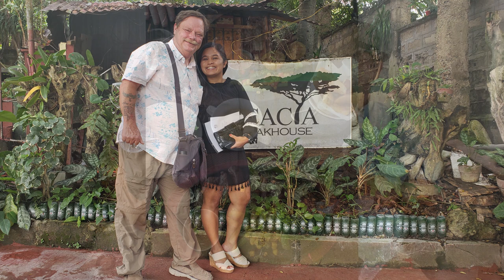Chikka2x Update: It's our 6th Wedding Anniversary & dinner at Acacia Steakhouse, Cebu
Celebrated our 6th year wedding anniversary in our of the best steaks here in Cebu. Cindy got black pepper steaks, ofcourse it's well done. We got the chance to spend time and dinner at Rod's place (Amazing Philippines YTC) with the spouses, it was definitely a good fellowship. Mama & Papa got the chance to find the documents to go to Malaybalay, Bukidnon. Will keep you updated as soon as we find out more.